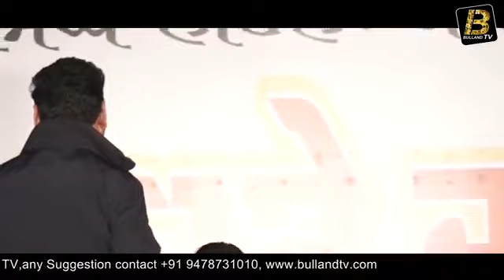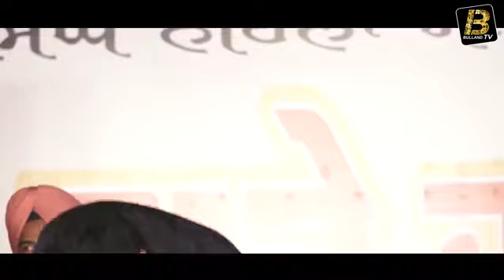Harjit Harman New Song II Mela Live II New Song II Bulland News